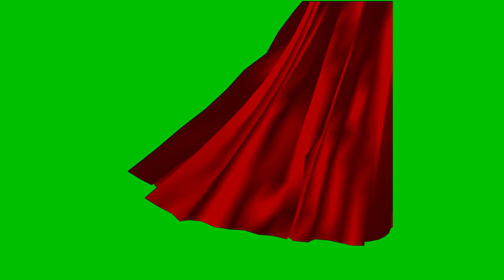Stage Curtain Opening Green Screen 4k video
Hello Online World
As You know My Channel Name "Online World" As the name
We Are making videos about All topics .
We are making Videos All over Things , like real Animals
videos , New technology in The World, Regarding Information
about all kind of software mobile, cooking,
makeup, healthy food & computer.
Short Funny clips, Daily World News , jobs updates, games, Health
information, jokes, cartoons, Education viedos, Religious Topics E.T.C.
Even you want any information any things you want
Just Comment us We make Good video for You & Provide
you correct Information.